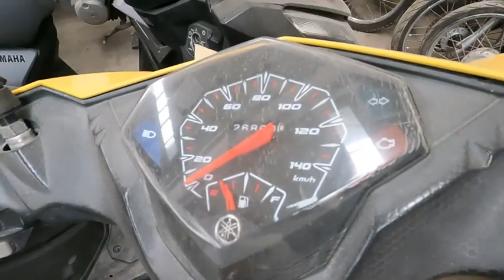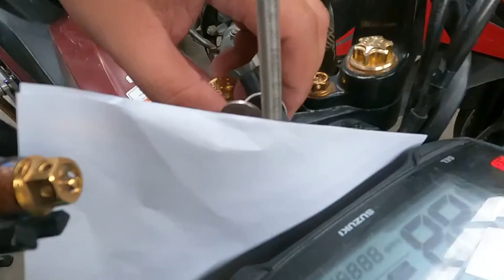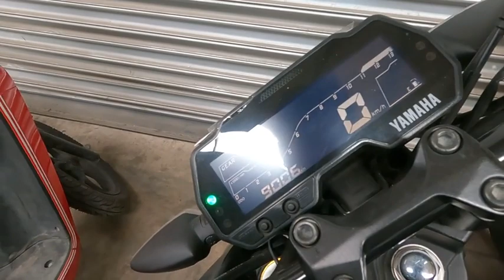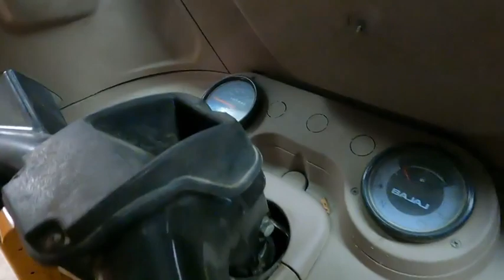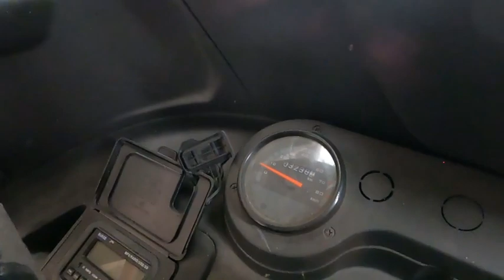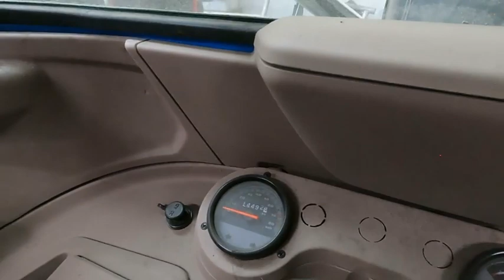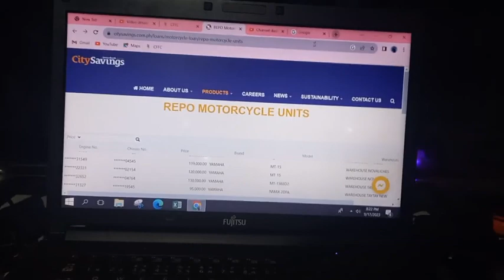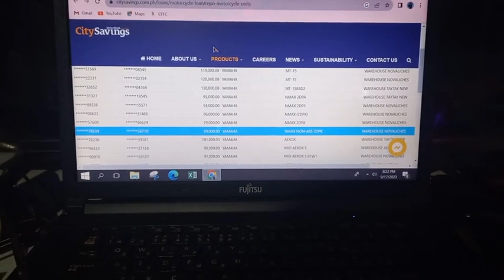REPO MOTORCYCLE NG CITY SAVINGS BANK|BAJAJ RE,R3,R15,MT15,XMAX,NMAX,AEROX|SA ABOT KAYANG HALAGA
If you need to buy a motorcycle but your budget is tight, a good solution is to buy a pre-loved motorcycle from
CITY SAVINGS BANK WAREHOUSE LOCATED AT KM12 DIVERSION ROAD BUHANGIN DAVAO CITY IN FRONT OF JINYI BUILDING.

Vlogging Camera: GO Pro Hero 9
Editing Machine: SAMSUNG GALAXY A12
Editing Software: Inshot Pro
Bikes for Motovlogging: Mio I 125